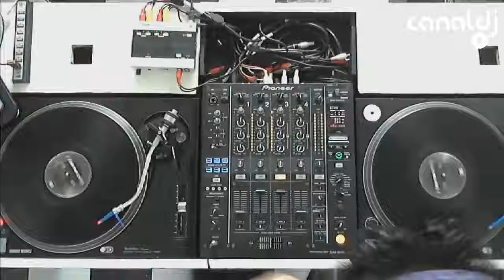Cleber Motta ( Canal DJ, 05.07.2014 )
Set do DJ Cleber Motta, gravado e transmitido ao vivo no Canal DJ em 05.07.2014